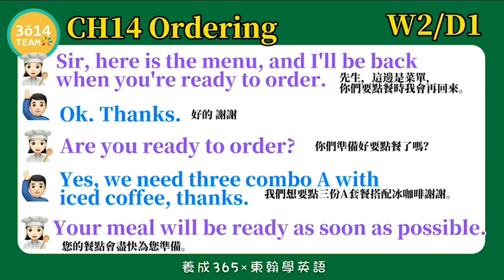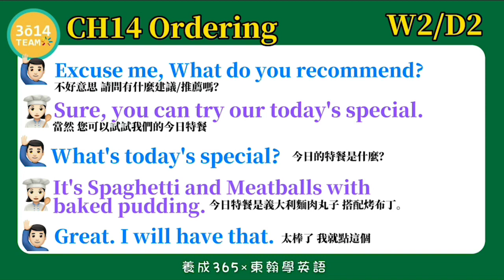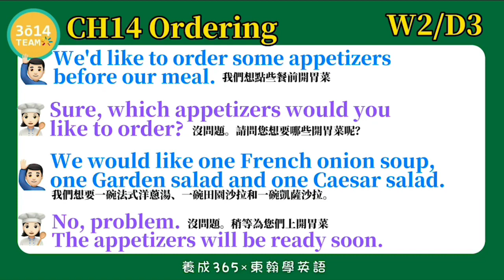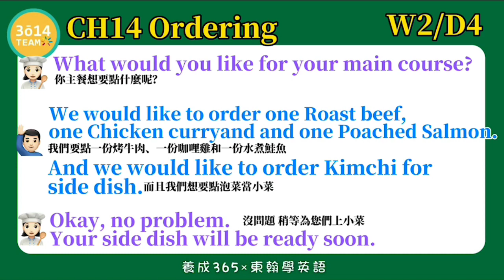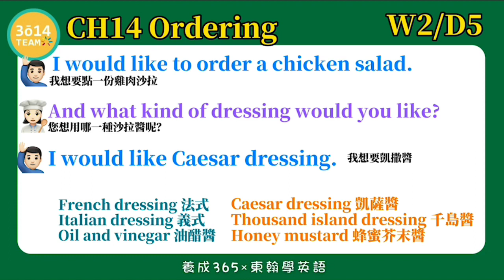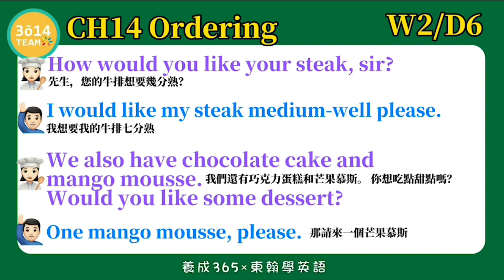Y3 東翰學英語｜CH14 Ordering DAY196第二十八週總整理 ︱feat 憶琪學英語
東翰學英語｜CH14 Ordering   DAY196第二十八週總整理 ︱feat  憶琪學英語